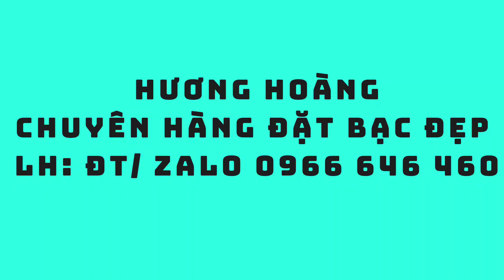Bạc Hương: 05 mẫu dây chuyền nam bạc ta cho nam. LH tư vând zlo 0966 646 460